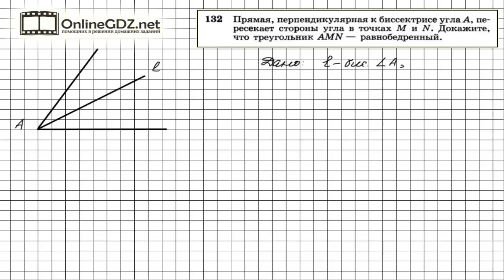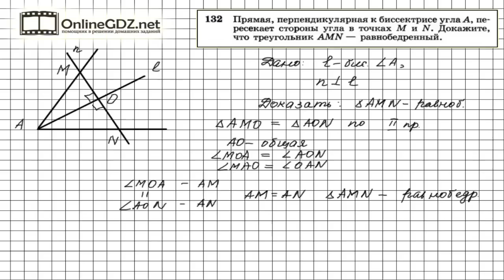Задание № 132 — Геометрия 7 класс (Атанасян)